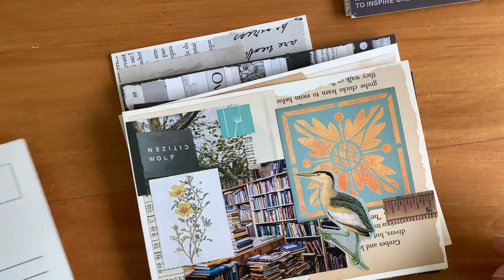Nine postcard collages, showing the cards I use as a base, from pad found at a charity shop (silent)